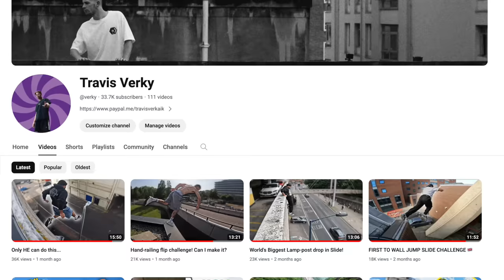Do Grappling Hooks Actually Work?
Thanks a lot for watching!  We had this idea a while back and of the opportunities it could create with parkour and a grappling hook, I'll let you guys decide whether it was a success or not haha!  Pardon the lack of uploads, i haven't forgotten about the tube! just been very busy, love xxx
Music from - @westyisthatyouyeah on Insta!